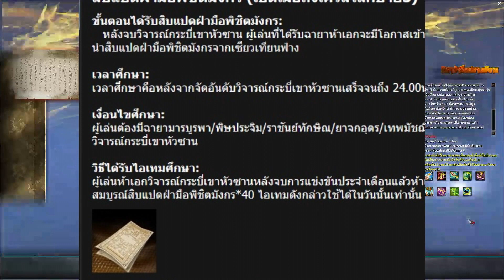9yin - รู้ไว้ก่อนปราณ 5 มา ใน 3 นาที (Update 07/06/2022)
สนับสนุนค่ากาแฟได้ที่

Donate ขึ้นจอขั้นต่ำครั้งละ 10 บ. ขอพระคุณครับ

หรือสนับสนุนผ่านบัญชีได้ที่